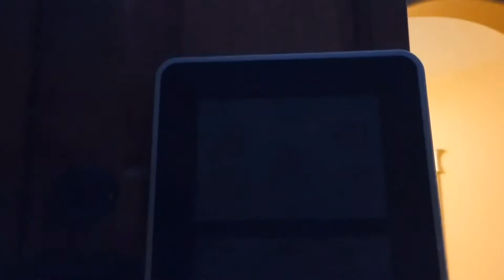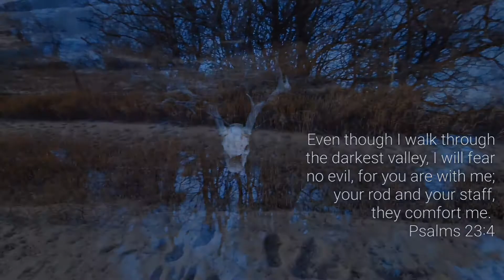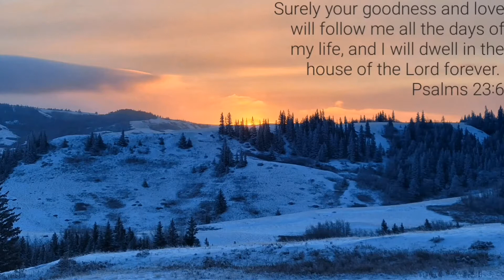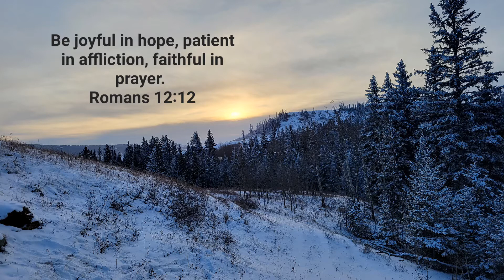sunrise below thirty degrees 🌄